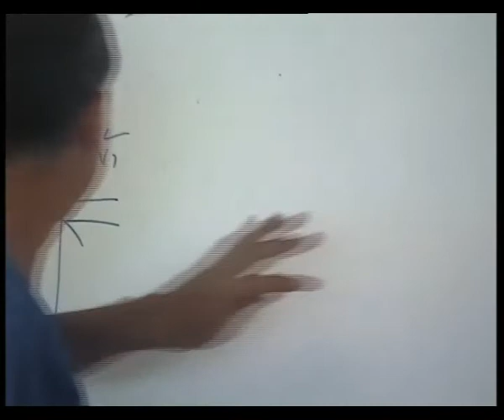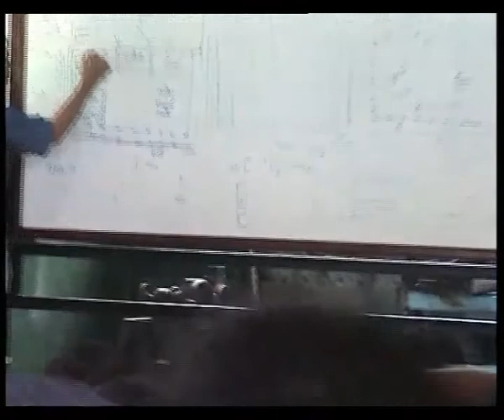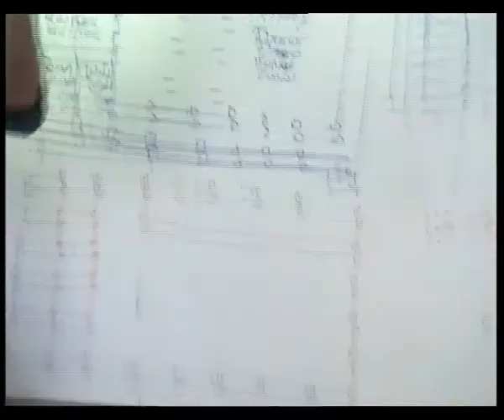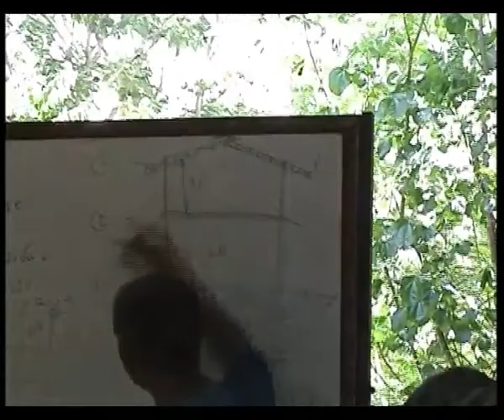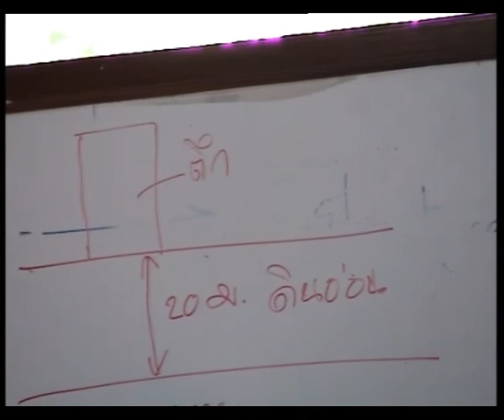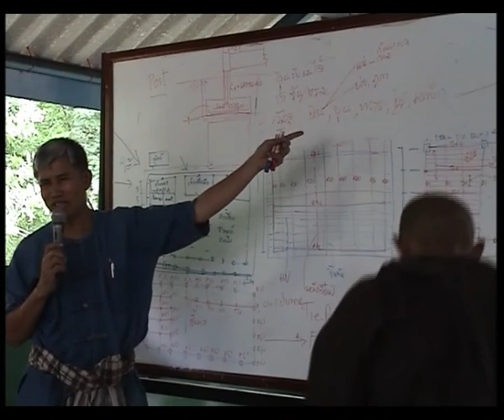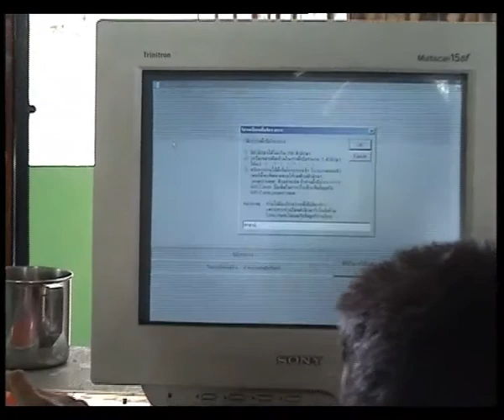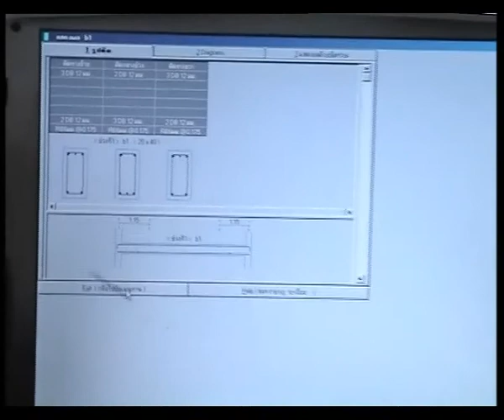ทีมช่างสัมมาสิขาเรียนวิชาช่างก่อสร้างและคำนวนอาคาร || ประวัติศาสตร์ศีรษะอโศก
ทีมช่างสัมมาสิขาเรียนวิชาช่างก่อสร้างและคำนวนอาคาร